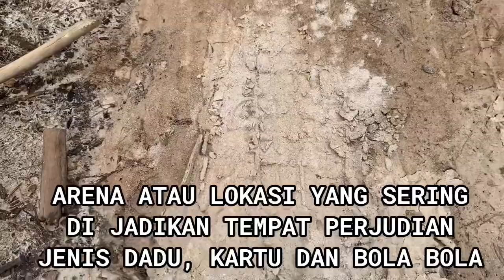S4R4NG JUD1 DI B4KAR TIM RESMOB!!!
- Perkara / Pasal:
Tindak Pidana Perjudian sebagaimana dimaksud didalam pasal 303 KUHP

- Waktu penyelidikan:
Hari Sabtu tanggal  09 Januari 2021 sekitar pukul 13.00 wita

- TKP :
Kec.tana lia Kab.Bulungan

- Uraian penyelidikan  :
Pada hari Jumat tanggal  08 Januari 2021 mendapat informasi dari surat masyarakat tentang dugaan praktek perjudian yang terjadi di kec.Tana lia desa sambungan kab.Bulungan,yaitu judi berupa judi kartu, bola bola, billyar,dan togel, kemudian setelah mendapat informasi tersebut pada tanggal 08 Januari 2021 sekitar pukul 10.00 WITA tim langsung menuju ke kec tana lia desa sambungan,sampai di tana lia tim langsung menuju ke lokasi perjudian jenis bola bola,kartu dan togel,sesampai disana tim mendapati rumah yang biasa nya menjadi tempat perjudian tersebut di atas dalam keadaan kosong,Hany terdapat sisa sisa kartu dan tempat tempat perjudian,tidak di temukan permainan judi tersebut di atas,kemudian tim langsung mendatangi tempat perjudian selanjut nya yaitu judi bilyar,dan di laksanakan pemeriksaan terhadap para pemain dan tim tidak menemukan tanda tanda tanda praktek judi,kemudian tim melaksanakan konsulidasi dan di lanjutkan kembali ke mako Polres Bulungan.

Barang bukti :
- bekas tikar untuk permainan judi
- sisa sisa kartu bekar permainan judi

Hal yg sudah di lakukan :
- Amankan bb
- Menertibkan tkp dengan cara di musnahkan
- Melaporkan kepada ka
- Memberi himbauan kepada masyarakat